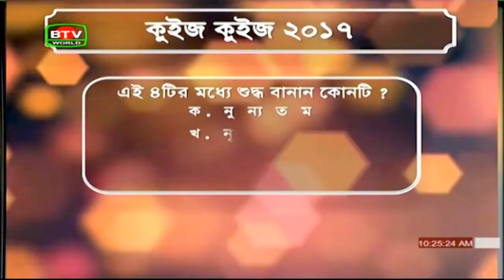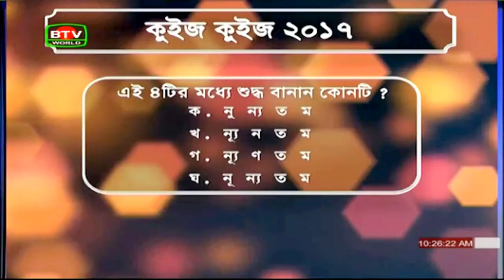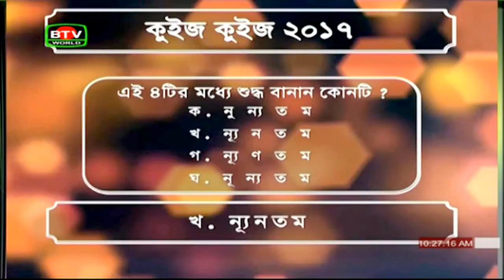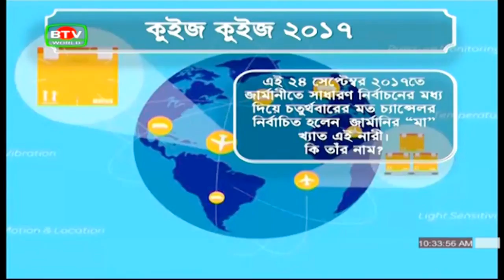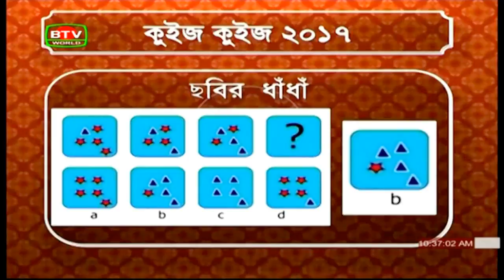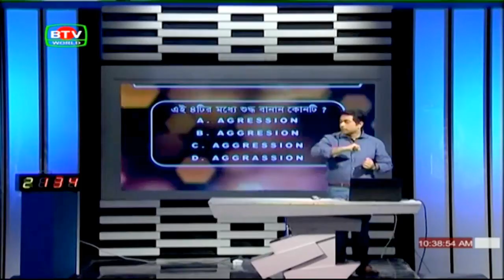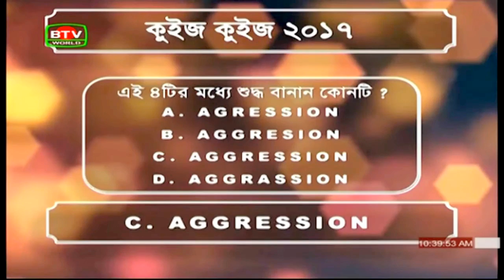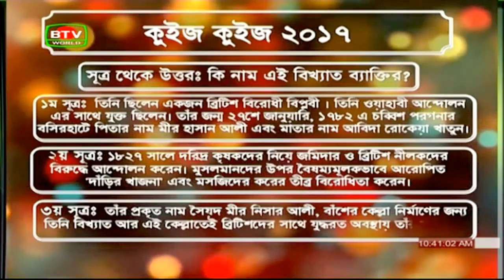Quiz Quiz 2017 Episode: 27 কুইজ কুইজ ২০১৭ পর্ব - ২৭ BTV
স্কুল ভিত্তিক জাতীয় টেলিভিশন স্কুল কুইজ প্রতিযোগিতা
কুইজ কুইজ ২০১৭-এর
জমজমাট ২য় রাউন্ডের ৭ম পর্বের সেরা ৪ টি স্কুল
*ধানমণ্ডি গর্ভনমেন্ট বয়েজ হাই স্কুল
* রাজবাড়ি সরকারি উচ্চ বিদ্যালয়
* টিকাটুলি কামরুন্নেসা সরকারি উচ্চ বিদ্যালয়
*হলিক্রস গার্লস হাই স্কুল এণ্ড কলেজ
আপনি দেখুন, আপনার আশে পাশে সব শিশু-কিশোরদেরকে দেখান
চলুন, আরেকবার আবিষ্কার করি আমাদের দেশকে, আমাদের গর্বকে ।